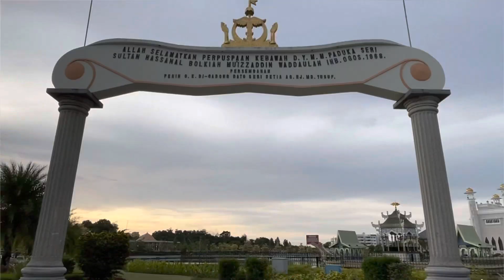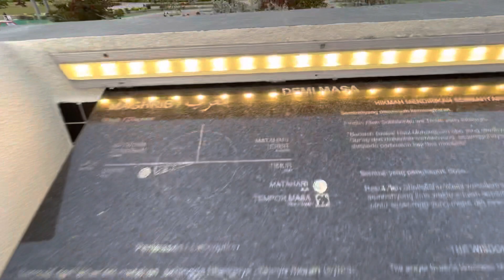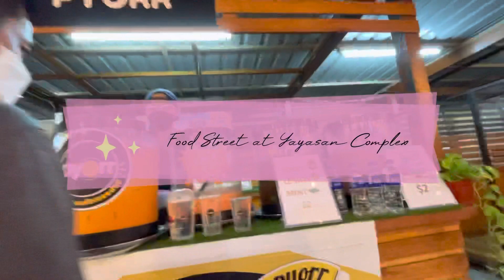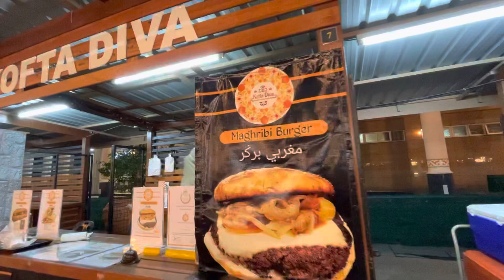Mahkota Jubli Emas Park | Yayasan Food Street | The Frame Brunei Darussalam